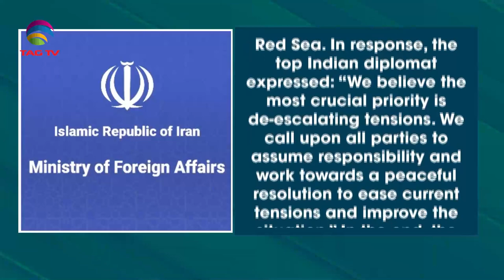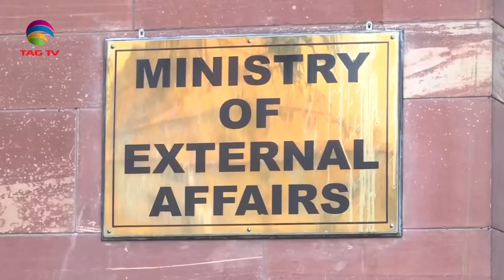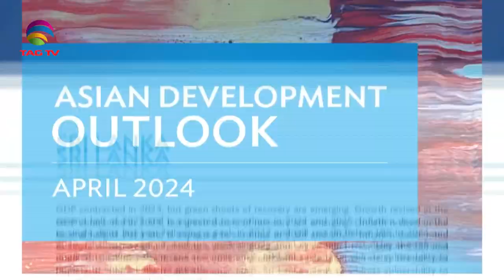SOUTH ASIAN NEWSLINE,APRIL 15, 2024